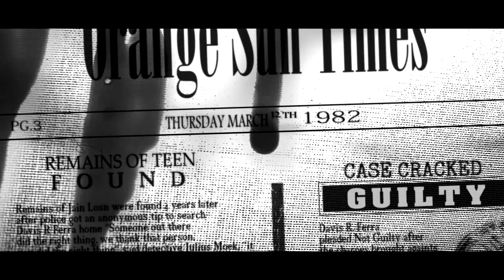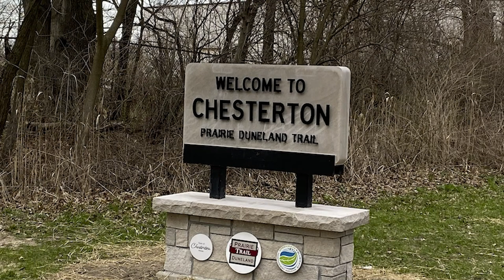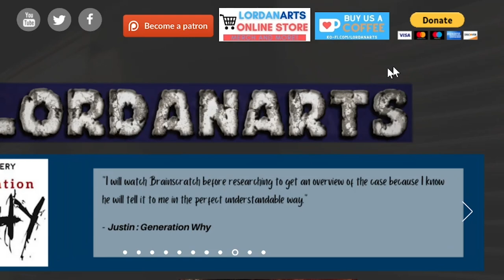Taking a Life | Case Cracked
If you or someone you know is in crisis, please find help.  You can call 988 here in the US from any phone to be instantly connected with help.